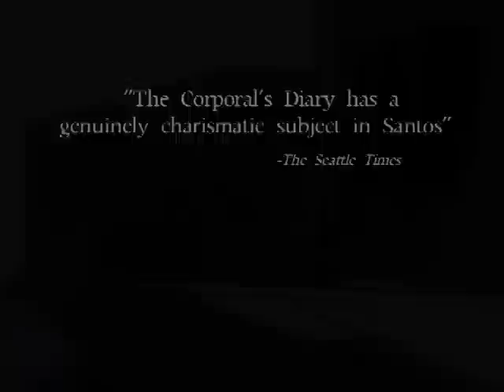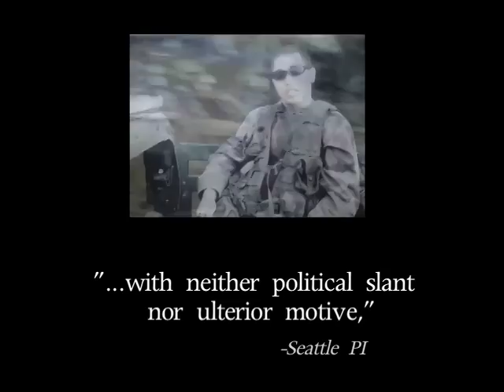The Corporal's Diary - The Movie Trailer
Twenty-two year old Corporal Jonathan Santos had documented his 37 days of military service in Iraq in a personal diary before a roadside bomb took his life and the lives of several of his friends and servicemen on October 15, 2004. Jonathan's mother, Doris, wasn't aware that her son had kept a diary until his Tuff Box™ - a soldier's chest filled with their most valuable items - was sent to her after his death. Upon opening the box, she discovered his "little green book" and a stack of videocassettes on which he had recorded daily life in Iraq.

When Doris is finally able to bring herself to watch the tapes, she finds images of Jonathan's arrival in Iraq, pictures from a cousin's wedding he was able to attend while on leave, and scenes of Jonathan laughing and joking with his Army buddies including Private Matthew Drake, one of Jonathan's best friends, who was the sole survivor of the attack in which Jonathan was killed. The record of Jonathan's final few weeks, in which he expresses fears and doubts never voiced to his family in person, is at once inspiring, personal and profound.

Both an affecting story of courage and a universal tribute to soldiers everywhere, The Corporal's Diary follows Doris' journey as she moves beyond her pain to meet with the families of others who have lost loved ones in the war. Together they share stories, offer comfort and pay tribute to the lives of the brave young servicemen and women who have sacrificed their lives in Iraq.